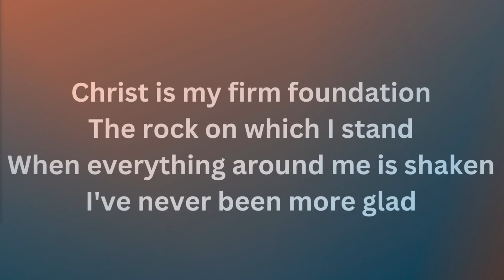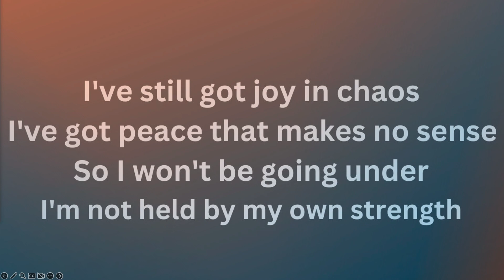Sunday February 11, 2024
Join us this Sunday Morning, February 18, 2023 @ 11:00am for our Online Church Service.  Pastor Andy Lane will be speaking.  (Recorded Feb 11, 2023)